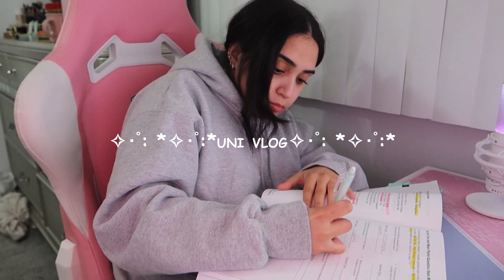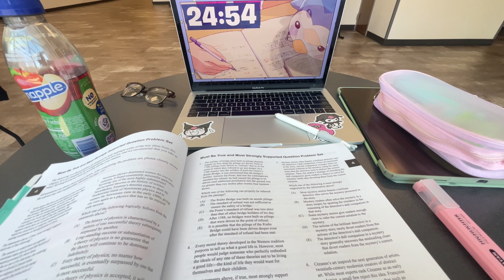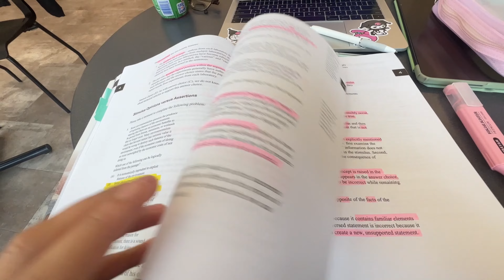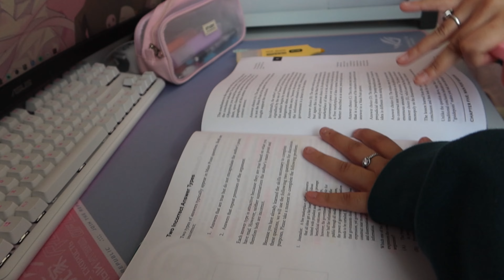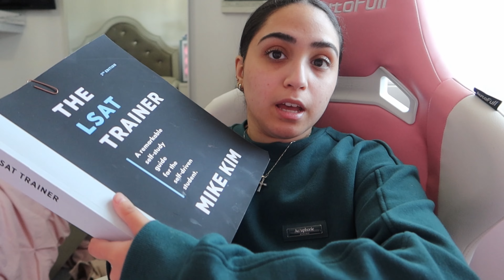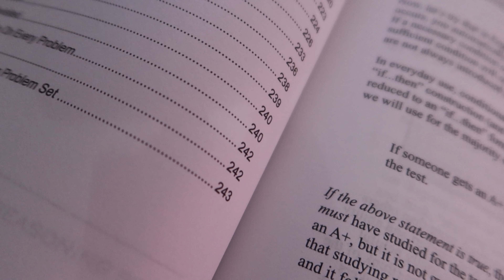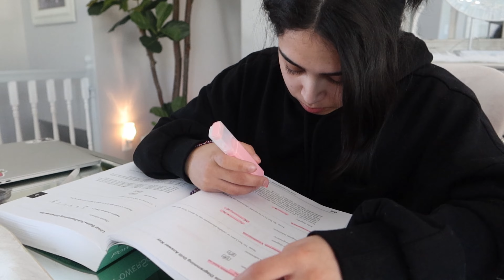STUDY VLOG 📖 72 hours of being productive, lots of studying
hello my loves! Welcome to another studyvlog  I know it’s been a while!! It’s currently the week before spring break so I am studying super hard for the lsat (law school admissions test) while not having that much school work to do. I hope this vlog gives you some study motivation as I think I was super productive in it!📚 I hope that you all are having a great spring semester and I hope midterm season isn’t too overwhelming!
In 0:28 i didnt mean to put “so heavy” I’m laughing so hard at that while watching the vid rn 😭